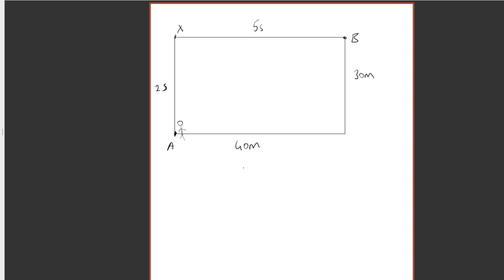Hareket - 1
Bu Videoda Hareket ile İlgili Temel Kavramlardan Bahsediyorum.
Konum, Yer Değiştirme, Konum Vektörü, Hız, Sürat Gibi Çok Karıştırılan Kavramları Ele Alıyorum.